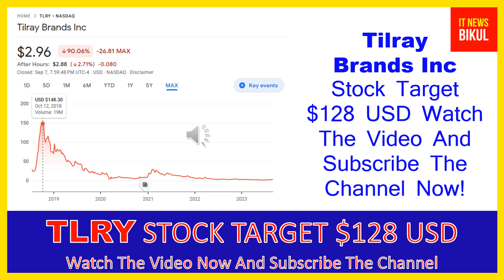TLRY Stock - Tilray Inc Stock Breaking News Today | TLRY Stock Price Prediction | TLRY Stock Target